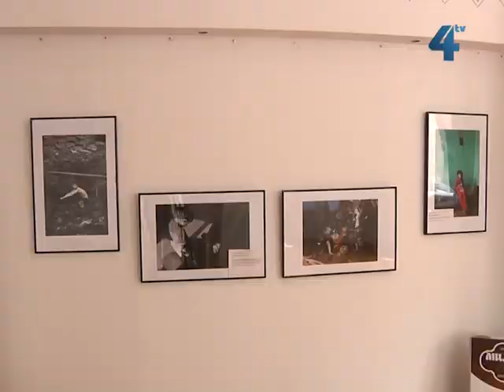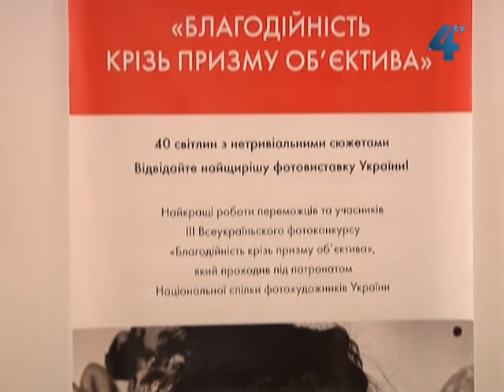Фотовиставка "Благодійність крізь призму об'єктива"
З 11 червня тернополяни та гості міста побачать благодійність очима фотографів. В Українському домі «Перемога» відкрили Всеукраїнську фотовиставку «Благодійність крізь призму об'єктива». Світлини вже побували в Кіровограді, Харкові, Черкасах, Житомирі, а загалом відвідають 11 міст. Заснував фотовиставку Український форум благодійників під патронатом Національної спілки фотохудожників України.